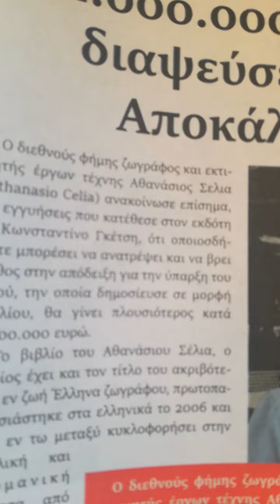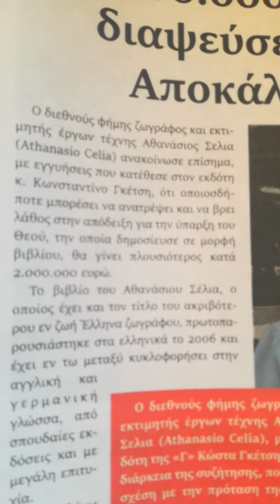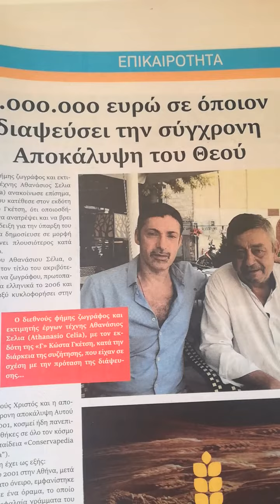2.000.000 ευρώ για όποιον βρει λάθος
Βλέπετε το δημοσίευμα στο . Σχετικό ντοκιμαντέρ στο . Διαβάστε την εν λόγω μελέτη στο . [[[ΕΜΦΑΝΙΣΤΕ ΠΕΡΙΣΣΟΤΕΡΑ]]]

Μπορείτε επίσης να ανταλλάξετε απόψεις επί του θέματος στο πλαίσιο της ομάδας
Φ.Ο.Ρ.Τ.Σ.Α ( Φιλειρηνική Ομάδα Ρασιοναλιστών Της Σύγχρονης Αποκάλυψης ) στο